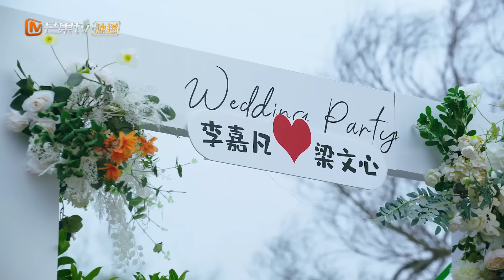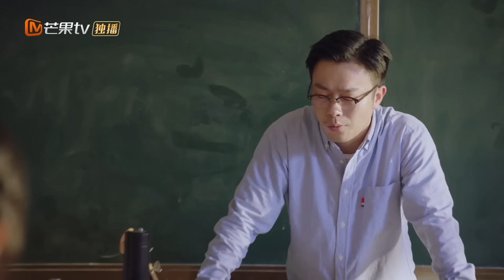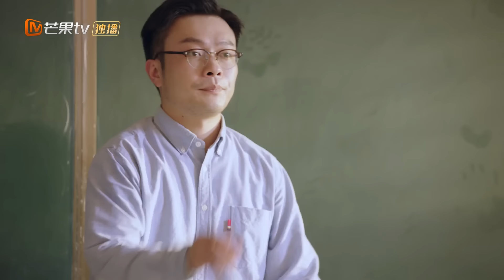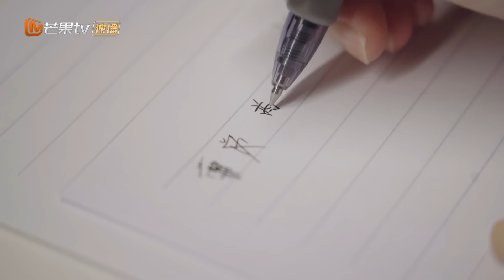【ENG SUB】《为你千千万万遍 See You Again》第1集 郑泽远意外回到高三 重遇心爱女孩【芒果TV青春剧场】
简介：郑泽远心爱的女孩黄诗洁突然遭遇车祸去世。为了拯救黄诗洁，泽远用她留下的那台相机穿越时空，回到了18岁高三汇演的那天. 他不断的穿越时空，改变过去，却终究无法救回黄诗洁。直到最后泽远才发现，原来千万次穿越时间缝隙的人，从来不只是他一个.

导演：章漱凡 / 吴夏帆
主演：方晓东 / 张昕懿 / 王思懿 / 李哲豪 / 赵泽帆 / 李嘉祥
地区：中国内地
类型：爱情 / 都市 / 芒果出品